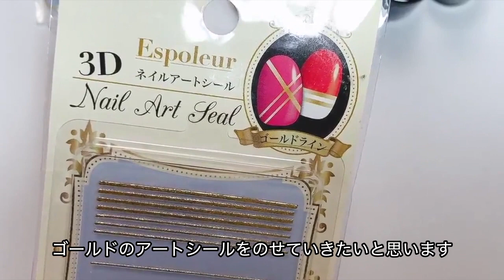２２２２２２２２２２マーメイドパール可愛いサマーネイル♡summer nail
100均ネイル再生リスト

100均セリアから売られている、ネイルグッツを使用して夏デザインを作ってみました。
新色のDenim BLUEとても可愛いお色です！！

使用セリアカラー
・WHITE
・Denim BLUE
・Milky BLUE